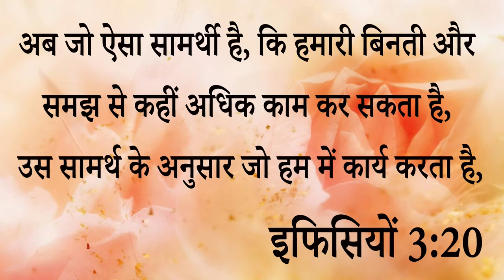Big Testimony || शैतान इस भाई का नुकसान करना चाहता था पर प्रभु ने अपने दास के द्वारा किया आशीष......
Big Testimony || शैतान इस भाई का नुकसान करना चाहता था पर प्रभु ने अपने दास के द्वारा किया आशीष आइए देखें कैसे